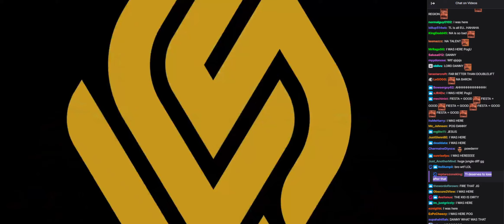the greatest league play of all time w/ twitch chat [EG Danny vs TL]